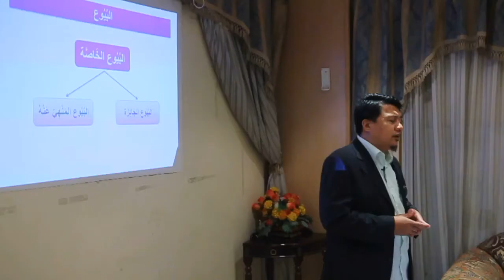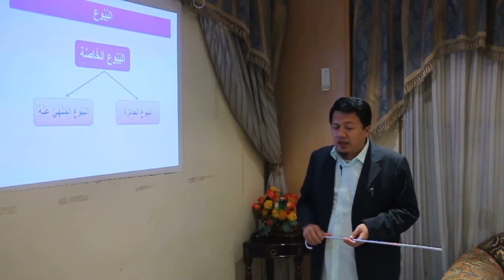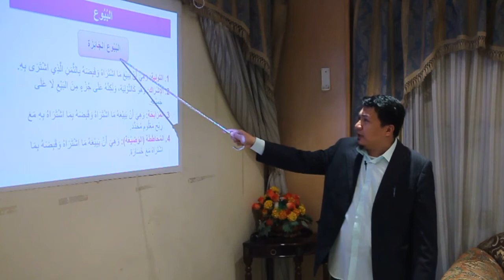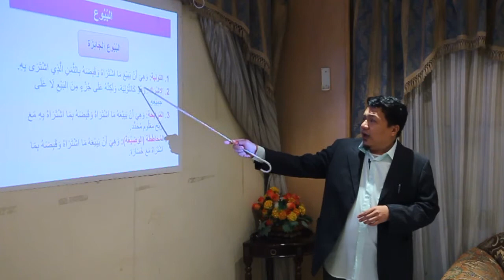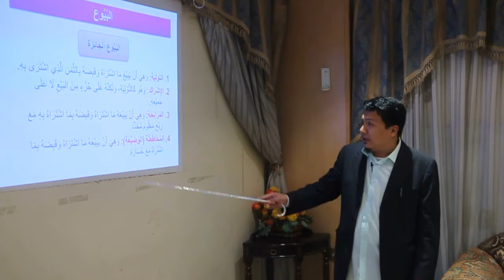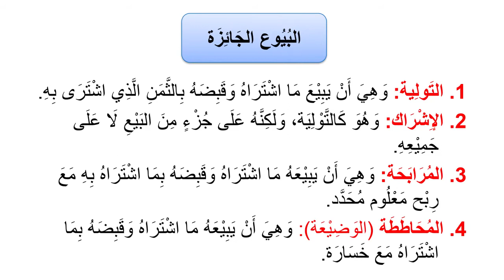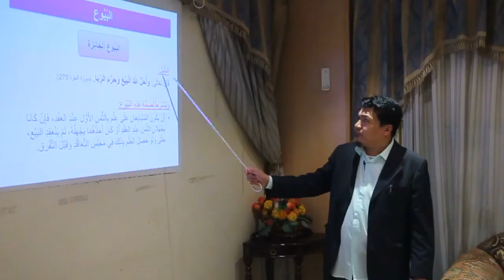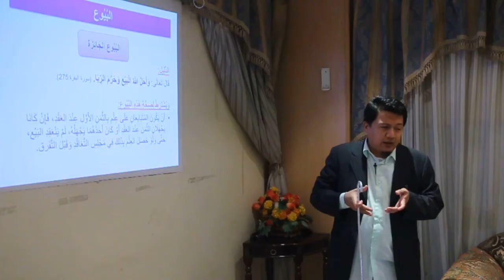Vol.3 | 10 | Mga Pagbebenta na Ipinahihintulot البيوع الجائزة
Transactions in Islamic Jurisprudence فقه المعاملات
Reference: Al-Fiqhul Manhaji (Vol. 3) الفقه المنهجي
Lecturer & Video Editor: Mojahid Gumander مجاهد غوماندر
Graphics Designer & Cameraman: Abdullah Callo
Coordinator: Yusuf Barbas
Location: Islam Presentation Committee - Kuwait 2015